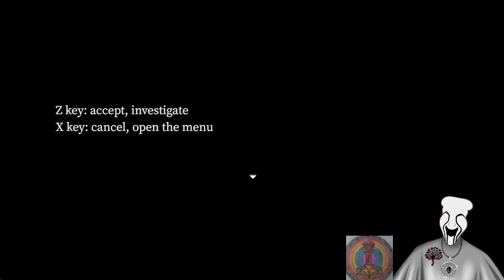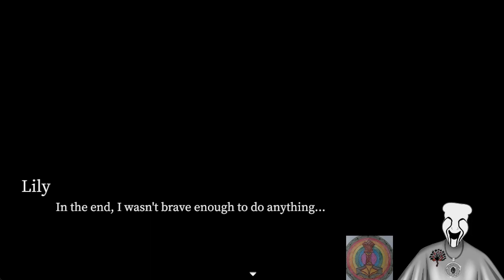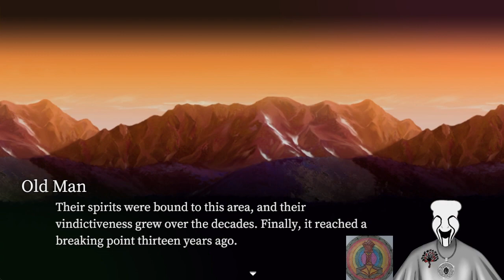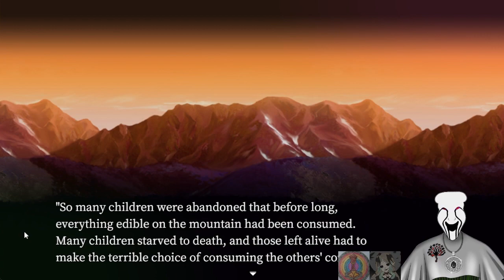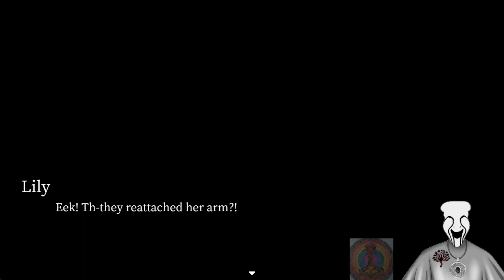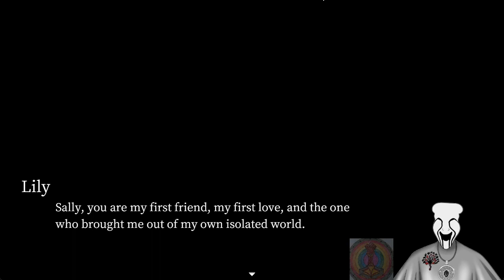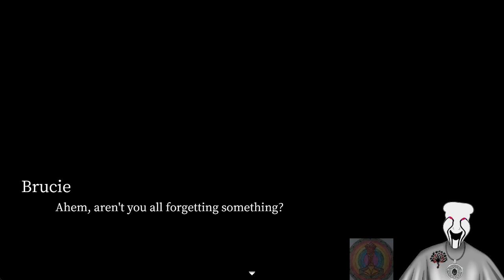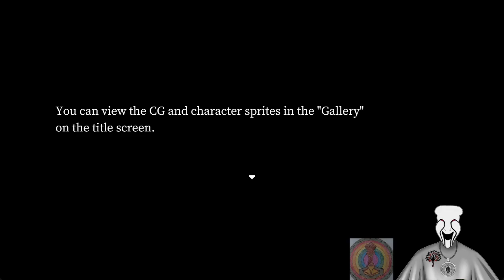Case 3: True Cannibal Boy